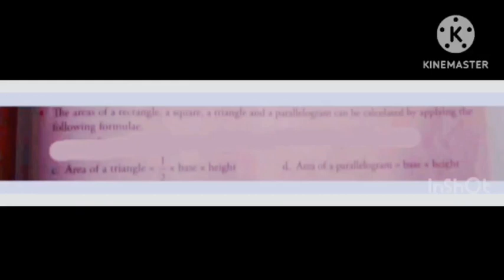MATHS XPRESS VII== PERIMETER AND AREA